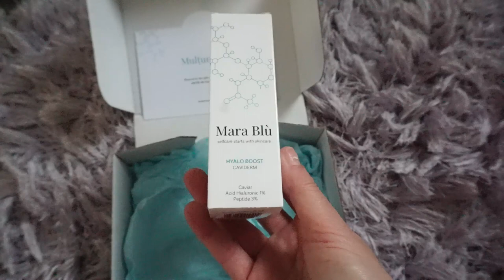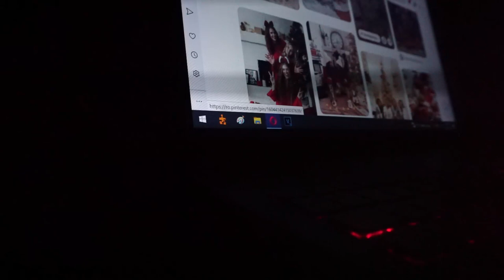Coletul misterios și planuri de viitor | Daily Vlog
M-am trezit cu un colet misterios la uşă! Pe lângă asta am, multe planuri pentru perioada următoare şi abia aştept să le punem în aplicare şi să vedem ce iese!!▼▼▼

💟✔ E M A I L

💡INFORMATII UTILE:
CE PORT: